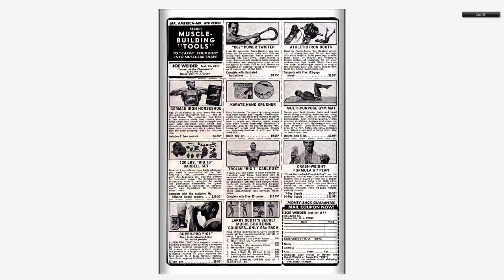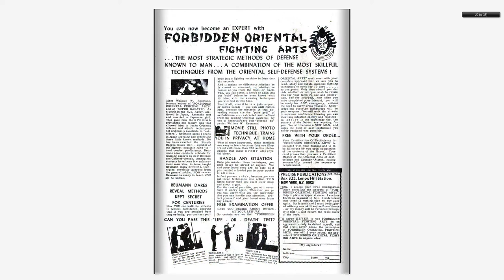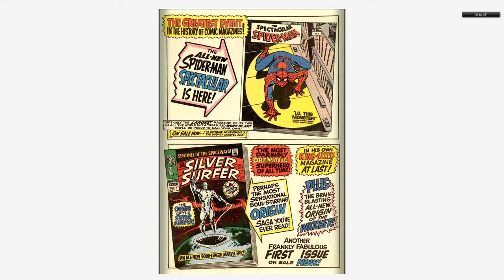196808 Sub Mariner v1 004